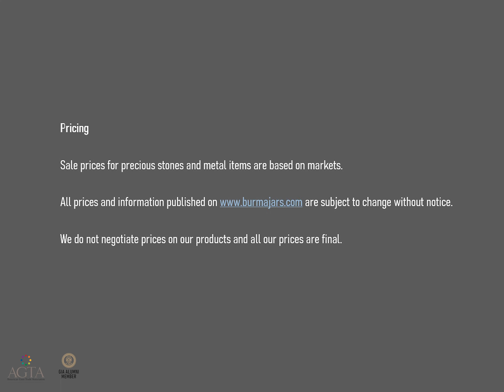35pcs-45Ct No Heat Burma Ruby Necklace for Unisex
35pcs of rubies 45Ct ,
18k solid gold(nett)- 49.71gram .
Gross weight- 58.71gram
Wear Rare Precious!